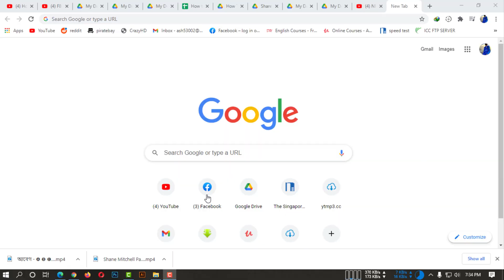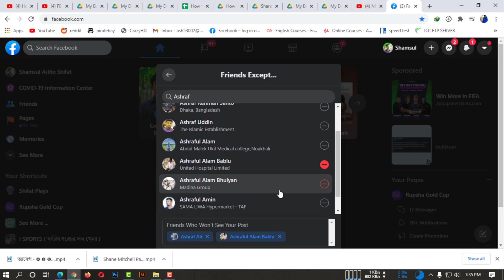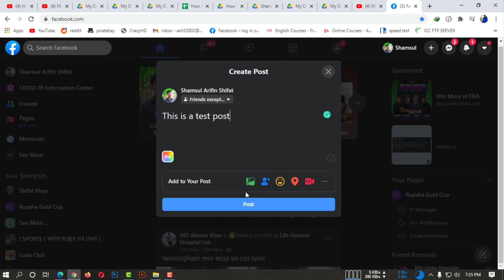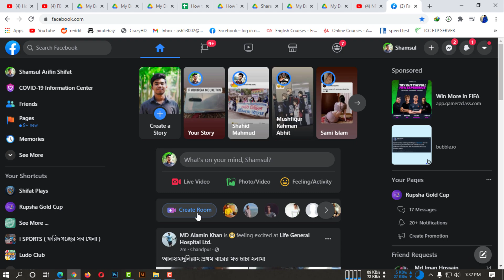How to hide facebook post from someone 2024 | Specific Person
How to Hide Your Facebook Post from a Specific Person
Step 1: Navigate to your Facebook profile. ...
Step 2: With the status window open, select where you want your post to appear: News Feed, your Story, or both.
Step 3: After making your selection, click the dropdown menu to the right. ...
Step 4: Select from your list the friends whom you don't want to see your post.